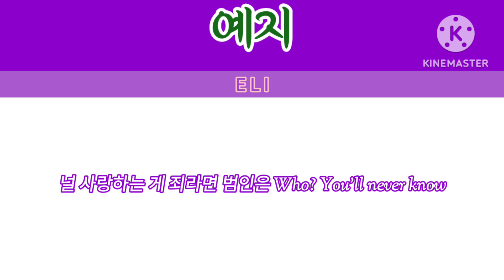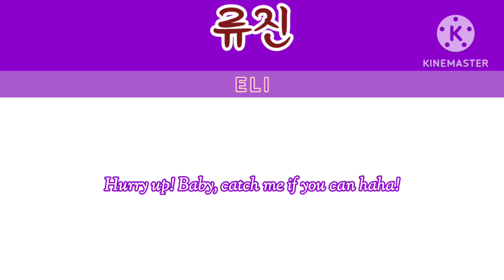ITZY_있지/MAFIA In the morning_마.피.아. 인더모닝/가사